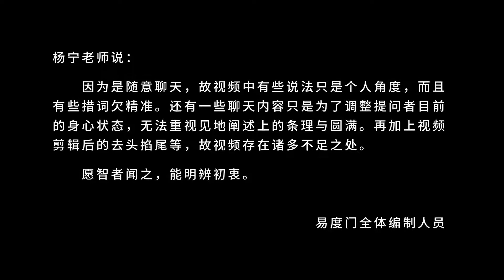你来是求佛法的 其他的都不重要 易度门 聊天室汇辑2017年7月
你来是求佛法的　其他的都不重要
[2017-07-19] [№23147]